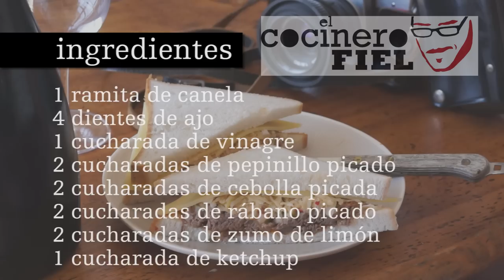SÁNDWICH REUBEN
Ingredientes:
400 g de falda de ternera
1 cucharada de pimentón dulce
1 cucharada de orégano
1 cucharada de mostaza antigua
1 cucharada de pimienta en grano
1 pellizco de azúcar
2 hojas de laurel
1 ramita de canela
4 dientes de ajo
1 cucharada de vinagre
2 cucharadas de pepinillo picado
2 cucharadas de cebolla picada
2 cucharadas de rábano picado
2 cucharadas de zumo de limón
1 cucharada de ketchup
2 cucharadas de mayonesa
1 cucharada de Salsa Worcestershire
8 rebanadas de pan de molde
8 lonchas de gruyer
300 g de chucrut